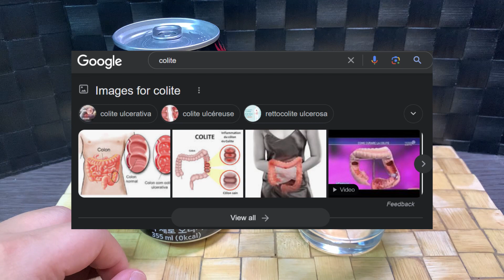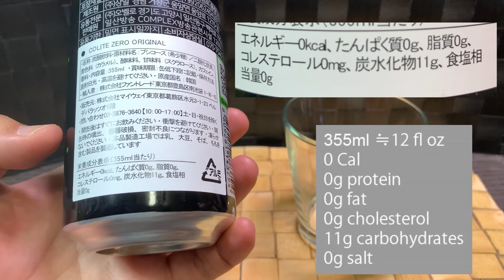Colite Tasting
I try drinks available in Japan